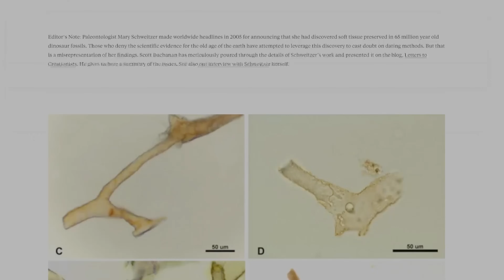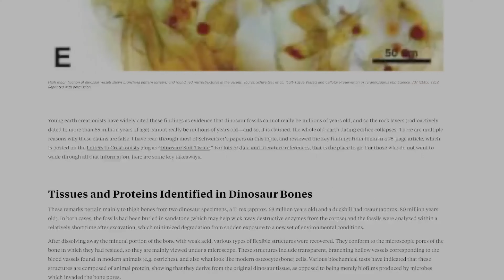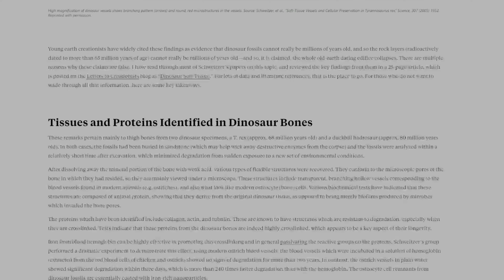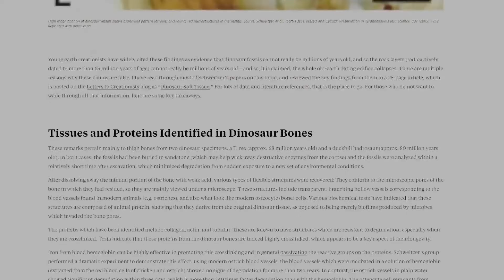Jethro Bodine Rebukes Me For My Sins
Today, we're talking about our Christian apologist friend Jethro Bodine, of the famous TV show The Beverly Hillbillies. It seems legacy TV didn't pay enough so he moved to YouTube, and here we are. He does a hilarious bit at the beginning, calls me a punk (CORRECT), and then makes a series of terrible arguments. On the way to our conclusion, he butchers science, makes excuse after excuse, and further elaborates on his Young Earth Creationist anti-evolution views. What a CHAD. Naturally, I have rants.